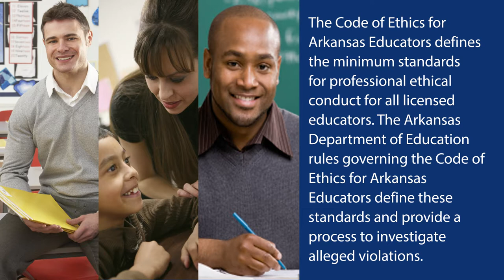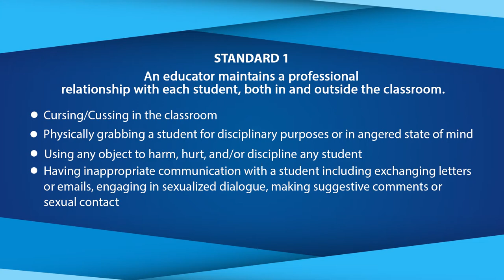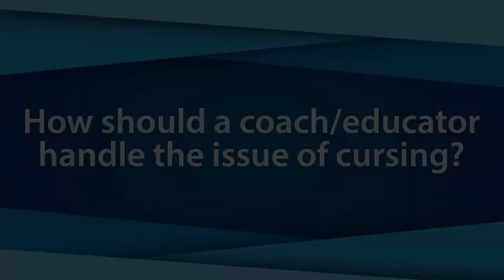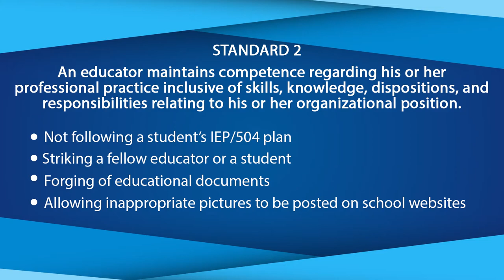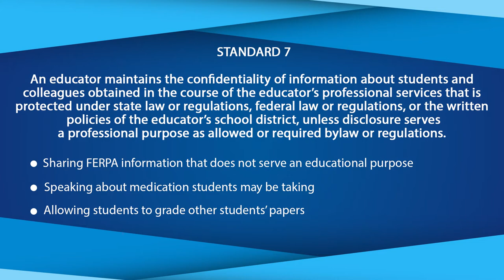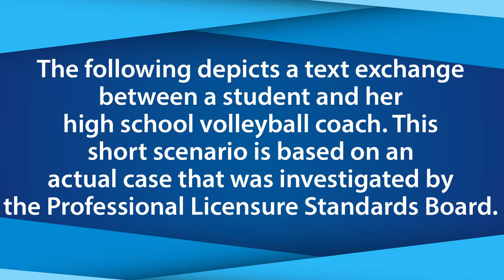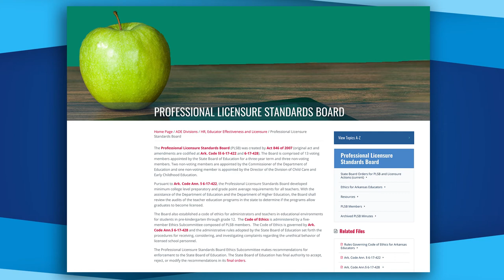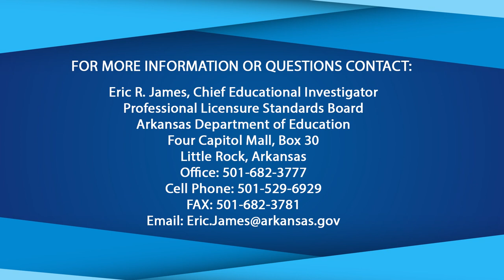PLSB Training Video-Draft